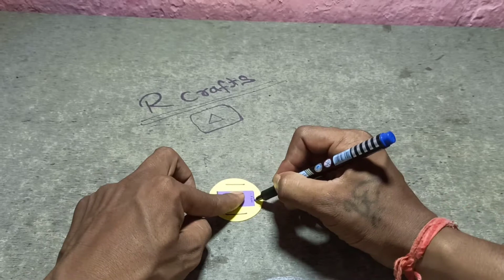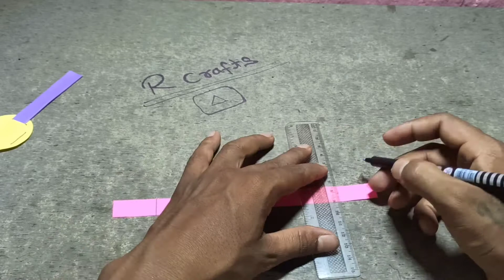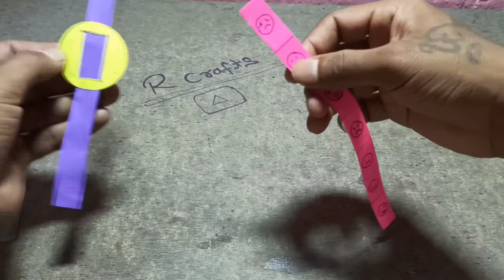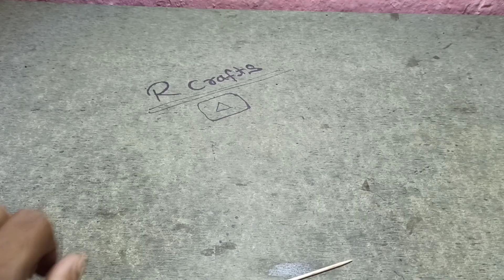Simple Paper Watch Toy - Easy Paper Toy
Hello friends

How to make  Simple Paper Watch toy, paper toy.

Your queries -
. How to make paper toy
. How to make simple paper toy
. How to make easy paper toys
. How to make paper gun
. How to make toy with paper
· How to make prank toys
. Prank toy making
. Prank toys
. Paper craft
. Easy fun toys